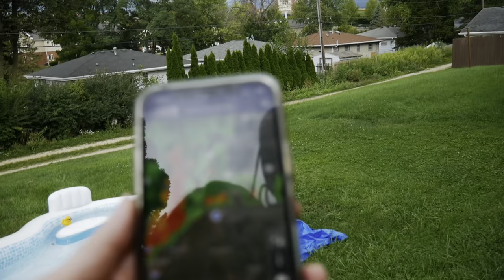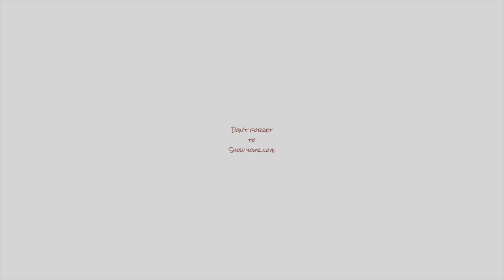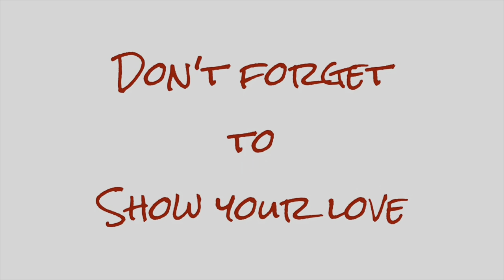TORNADO WARNING With SIRENS 🌪🚨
The family heads for shelter when a tornado is issued and the tornado sirens sound in their town.

We are a large homeschooling family of nine. We enjoy vlogging our crazy Iowa weather, gaming, traveling, Halloween and spending time together. Join us for learning, life and laughs.

Mom: Christi
Dad: Matt
Skylur: 23
Charlea: 22
Tearlyn: 18
Braxen: 16
Zane: 13
Ireland: 11
Aspen: 7
AND...
1 GRANDBABY: Graelynn Kallie: 2